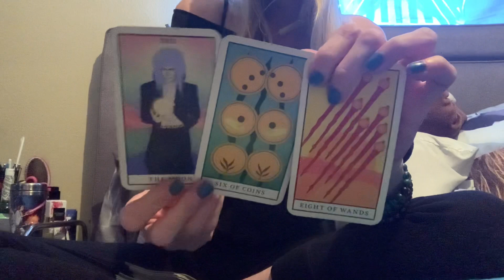Libra: Wishing On Airplanes